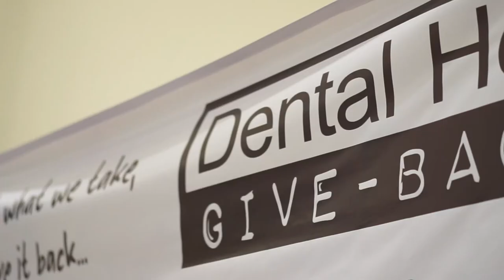DHC Giveback Project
23 Februari 2020
Gereja Salib Suci, Cilincing, Jakarta Utara